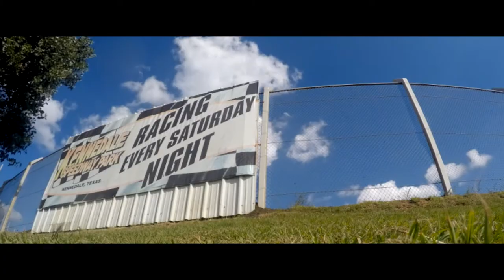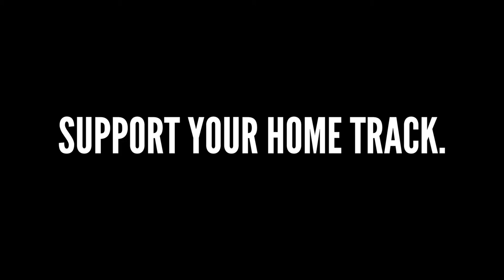Kennedale Speedway Park: Race Track Heaven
Check out one of the best quarter mile dirt tracks in the nation.